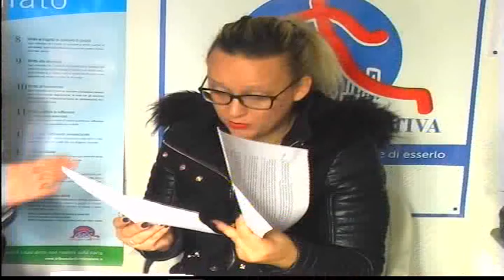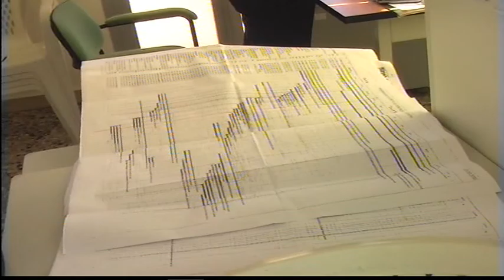NUOVO OSPEDALE, TDM ASL DELIBERA AVVIO DEI LAVORI PER IL SECONDO LOTTO